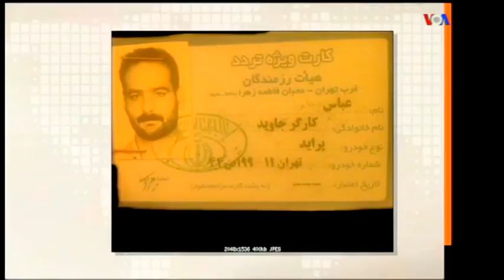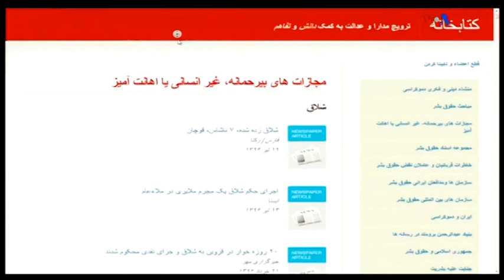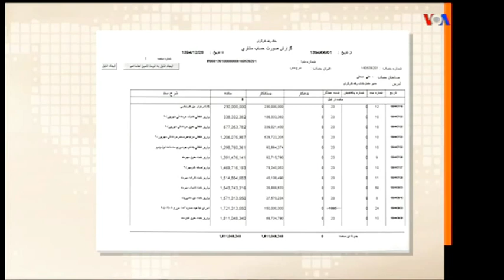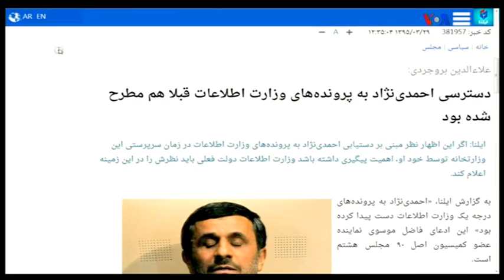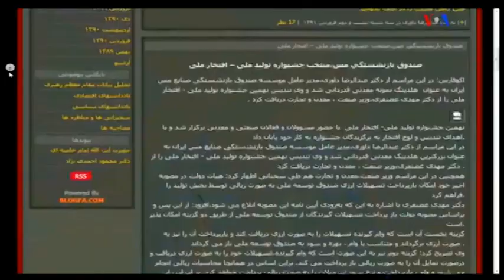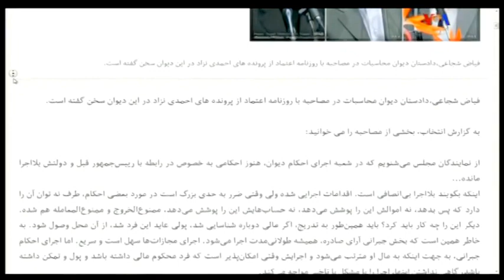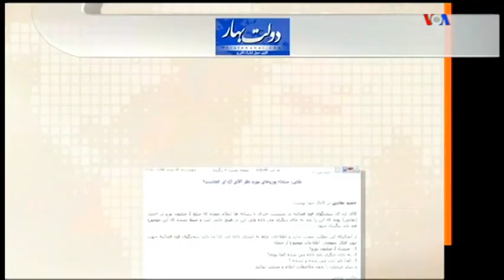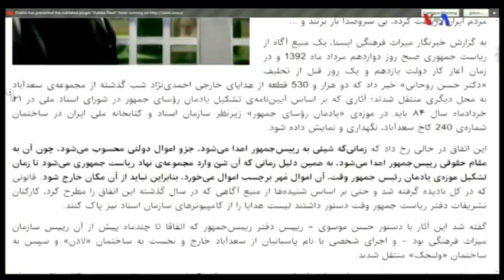IRAN, VOA Persian, Last Page, صفحه آخر « اپوزيسيون احمدي نژادي »؛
IRAN, LAST PAGE, VOA, PERSIAN, MEHDI FALAHATI, MAHMOUD AHMADINEJAD, NEDA AGHA'SOLTAN, ندا آقاسلطان